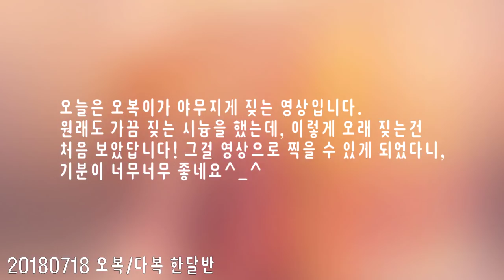오복이 짖다 :: 새끼강아지 짖는소리는?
말티즈

엄마 다롱이(女) : 9살
다롱이 아들 뚱이(男) : 6살
아가(女) : 3살
아가 딸 오복(女) : 1개월반
아가 아들 다복(男) : 1개월반

오늘 영상은 오복이가 야무지게 짖는소리가 있는 영상이랍니다!
다복이랑 오늘도 역시나 장난을 치는데,
뭐가 마음에 안들었는지 아니면 뭘 말하는지~
다복이한테 앙!짖더라구요! 원래 좀 짖기는 했었는데 오늘은 진짜,
오~~~래 짖는모습을 봐서 신기했어요!!ㅋㅋㅋㅋㅋ
근데 그렇게 오래 짖는 영상을 운좋게 찍을수 있게 되어서
기분이 너무너무 좋았답니다!

영상 귀엽게 봐주시고 즐거운 저녁되세요!